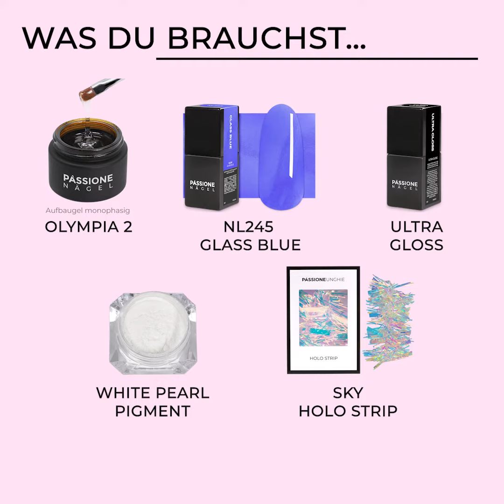Wir Lieben Aurora Nails | PassioneNägel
Die Wintertrends sind bei PassioneNägel immer präsent, verliebe dich in die Aurora-Nägel.

Verwendete Produkte:

-Olympia 2
-NL245 Glass Blue
-Ultra Gloss
-Pearl Pigment
-Sky Holo Strip